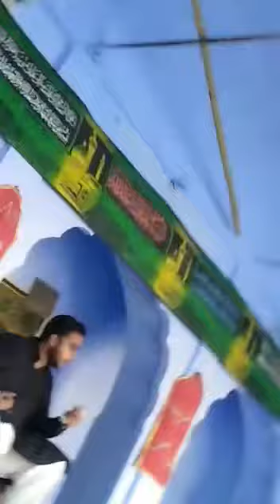20Muharram 2020|| Janab Ali Baqri majlis padhte hue